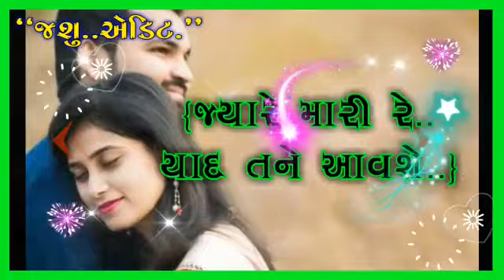પ્રતિક કુમાર પીપલોદ નંબર 9016145784